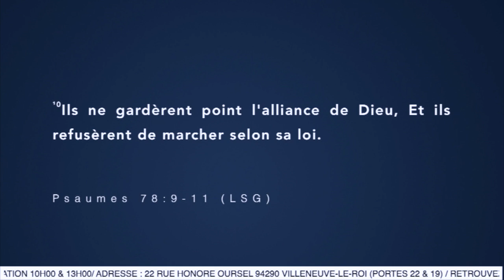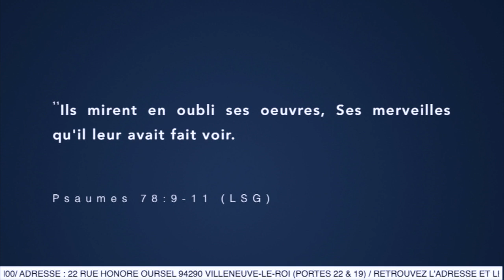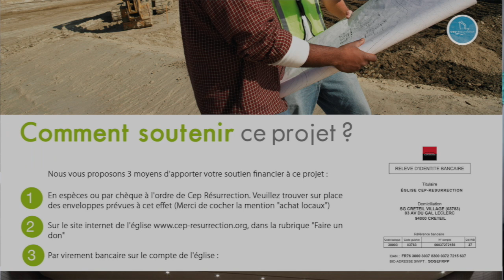Bishop Tshalo KATSHUNGA - DIEU EST FIDÈLE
CULTE DE GLOIRE 31/01/2020

Orateur : Bishop Tshalo KATSHUNGA

Thème : DIEU EST FIDÈLE

Versets Bibliques : Psaumes 78 : 9 - 11 / Psaumes 78 : 1 - 8 /

Version : LSG

Liens utiles :

22 rue Honoré Oursel, 94290 Villeneuve-le-Roi (Portes 22 & 19) FRANCE

Virement bancaire :

CEP RÉSURRECTION
SOCIÉTÉ GÉNÉRALE